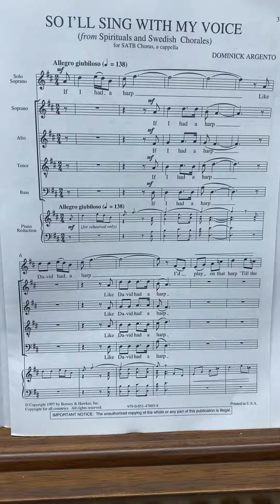So I’ll Sing With My Voice tenor